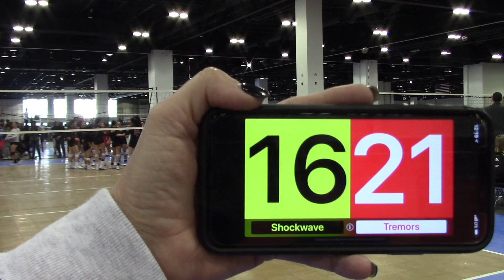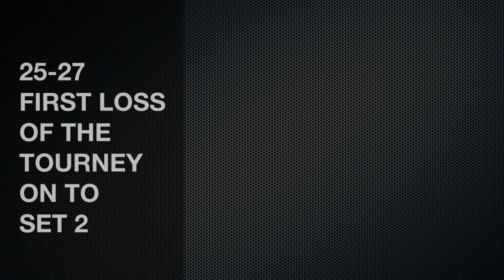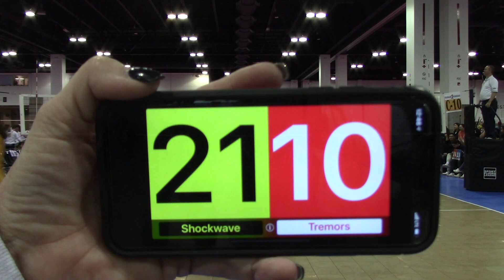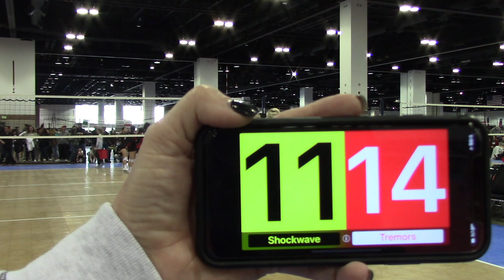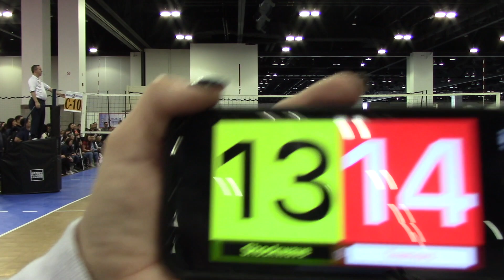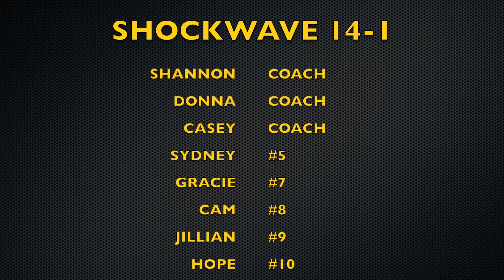2020 Crossroads Day 3 (Bracket Play/Championship) 1st Place from a field of 128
This video is about 2020 Crossroads Day 3 (Bracket Play/Championship) 1st Place from a field of 128